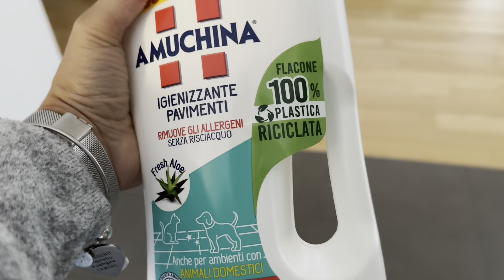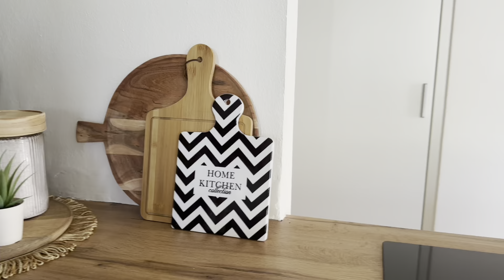NOVITÀ IN SALA//ACQUISTI CALLIOPE E TERRANOVA